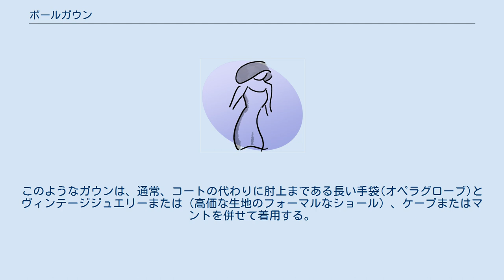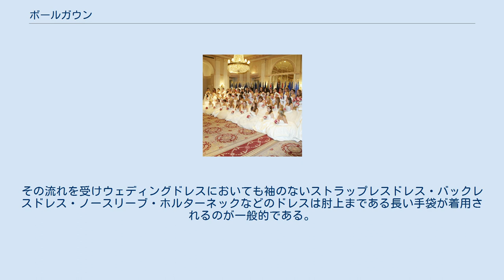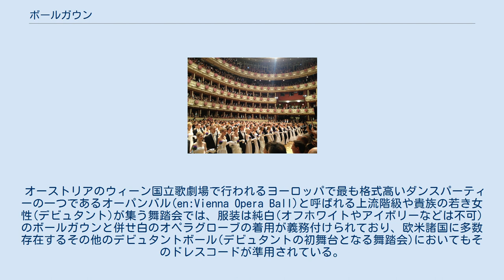ボールガウン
オペラボール(舞踏会)にて、純白のボールガウンと白のオペラグローブを着用するデビュタント(参加者) ボールガウン (Ball gown) とは、西洋文化におけるオペラボールなどの舞踏会や公式の晩餐会などで着用される女性用の礼服であり、女性の最も正式な正装であるイブニングドレスの一種として夜会服(夜の正装)に用いられることが多い。
「ボール」はラテン語が由来の「Ball」で「踊る」という意味であり、それを日本語では一般的に「社交ダンス」と呼ぶ。
 ボールガウンの多くは肩や腕を露出させたノースリーブもしくはストラップレスドレスであり、ふっくらとした長いスカートを合わせている。
このようなガウンは、通常、コートの代わりに肘上まである長い手袋(オペラグローブ)とヴィンテージジュエリーまたは（高価な生地のフォーマルなショール）、ケープまたはマントを併せて着用する。
胸には勲章を付け、既婚女性はティアラを持つ。
現在では合成繊維が使用されることもあるが、最も一般的な布地はサテン、シルク、タフタ、ベルベットにレース、パール、スパンコール、刺繍、フリル、リボン、ロゼット、ルーチングなどがある。
 また、ボールガウンは西洋式の結婚式で花嫁が着用する純白のウェディングドレスのドレスラインの一つとしても人気がある。
西洋の礼服の多くはキリスト教における儀礼用の衣装に由来しており、肌の露出を抑えることが求められた。
その流れを受けウェディングドレスにおいても袖のないストラップレスドレス・バックレスドレス・ノースリーブ・ホルターネックなどのドレスは肘上まである長い手袋が着用されるのが一般的である。
 オーストリアのウィーン国立歌劇場で行われるヨーロッパで最も格式高いダンスパーティーの一つであるオーパンバル(en:Vienna Opera Ball)と呼ばれる上流階級や貴族の若き女性(デビュタント)が集う舞踏会では、服装は純白(オフホワイトやアイボリーなどは不可)のボールガウンと併せ白のオペラグローブの着用が義務付けられており、欧米諸国に多数存在するその他のデビュタントボール(デビュタントの初舞台となる舞踏会)においてもそのドレスコードが準用されている。